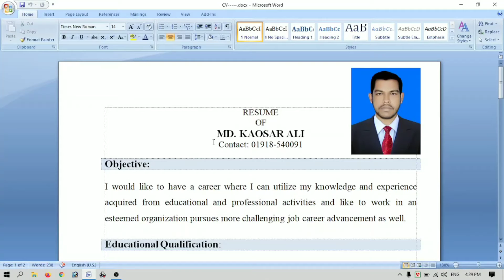Modern CV Format With Editable MS Word File Link For Free